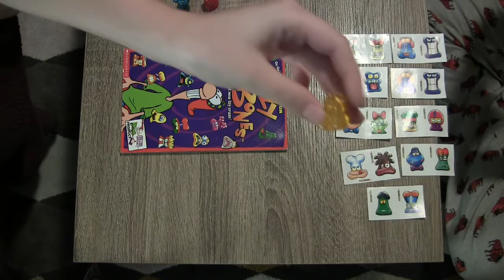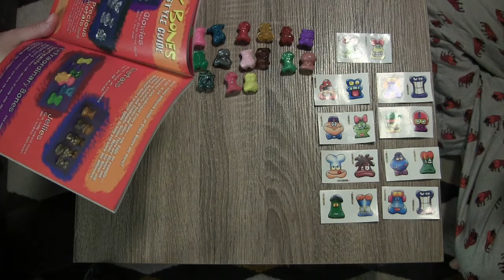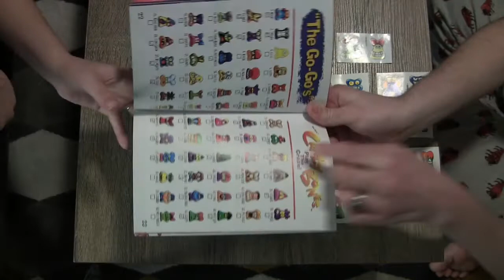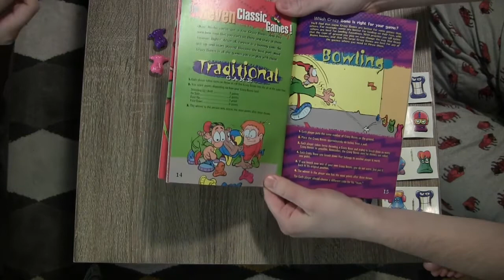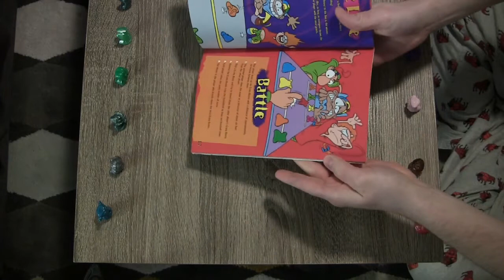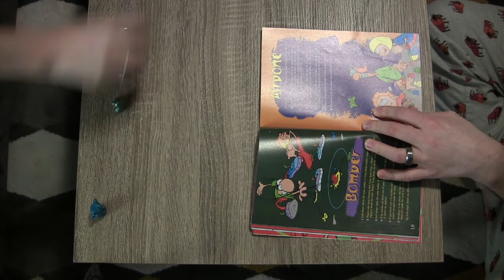NOT-STALGIA: Crazy Bones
Katie & Tyler rip open sealed packs of the original series of Crazy Bones and play some of the classic Crazy Bones games